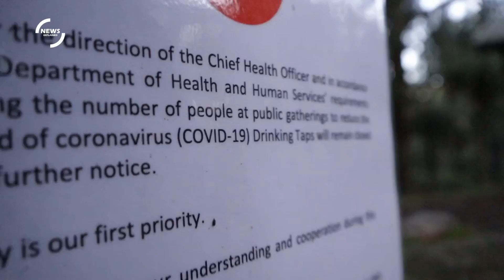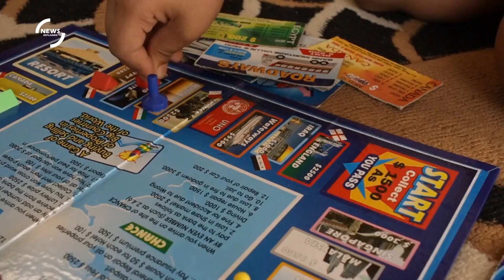Understanding DNA Methylation and Its Role in Gene Regulation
DNA methylation is a critical epigenetic modification that plays a significant role in regulating gene expression in living organisms. Epigenetics refers to heritable changes in gene function that do not involve alterations to the DNA sequence itself. DNA methylation, specifically, is the addition of a methyl group (-CH3) to the DNA molecule, generally occurring at the carbon 5 position of cytosine rings in the context of cytosine followed by guanine, a pair colloquially known as a CpG site.